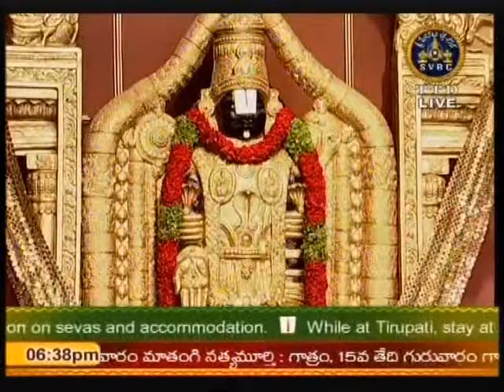Suguna Varadachari Sandhya Anand A S Shankar 02 Shanmukhapriya MaamavaKarunaya SwatiThirunal Kriti